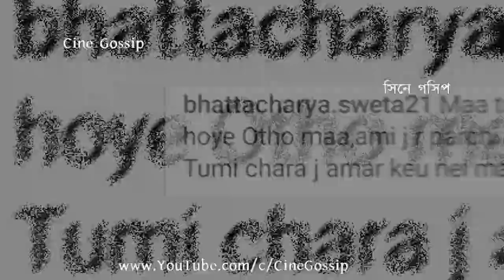'আমি যে আর পারছি না..', ফের খারাপ খবর দিলেন Sweta Bhattacharya |Bad News | Rubel Das |Sweta's Mother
Sweta Bhattacharya shares Bad news again. Sweta Bhattacharya Mother Health not well, Watch What actress Sweta Bhattacharya says about her mother condition. For the last few months, Sweta Bhattacharya having tough time, first Rubel Das broke his legs during Neem Phooler Madhu shooting, secondly Sweta Bhattacharya's Mother Hospitalized, thirdly during Durga Puja actor Rubel Das Hospitalized as Rubel Das was suffering Dengue. Now again actress Sweta Bhattacharya shares sad news that her Mother is not well. How is Sweta Bhattacharya's mother health condition? Why Sweta Bhattacharya again wrote emotional note on social-media, Is Sweta Bhattacharya's mother falls sick again.

'আমি যে আর পারছি না..', ফের খারাপ খবর দিলেন শ্বেতা ভট্টাচার্য্য